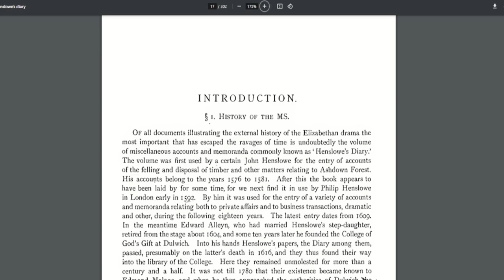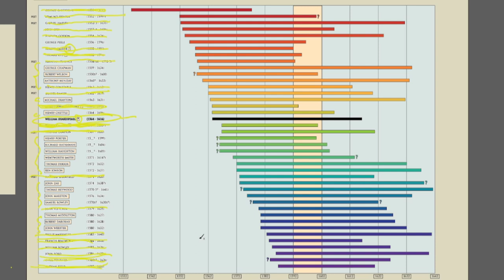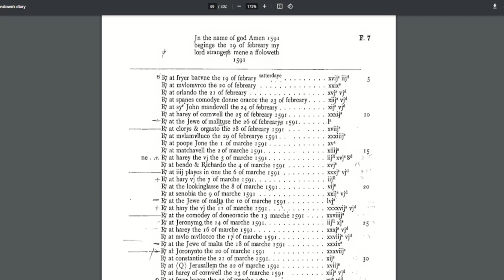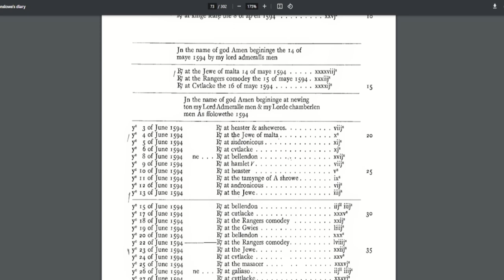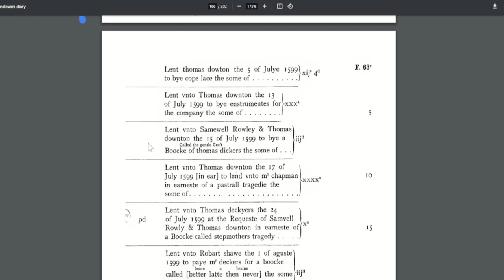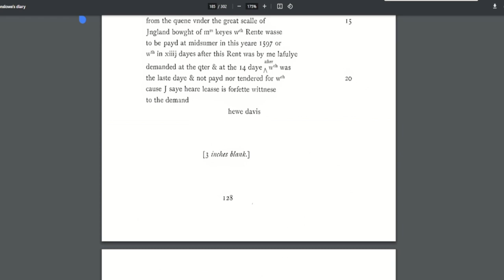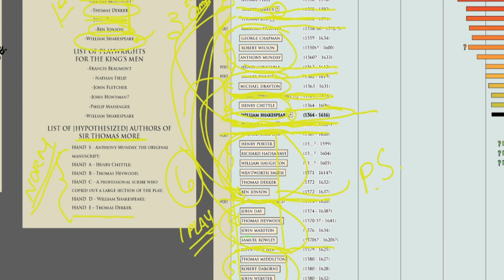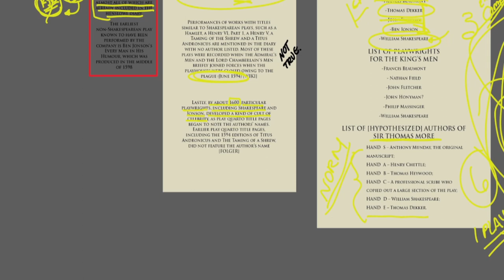Henslowe's Diary - The Key to Shakespeare's Authorship? Ep#7 Shakespeare Authorship Series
Brady & Chance dive into the artifact known as Henslowe's Diary and its significance to understanding Elizabethan Renaissance and SAQ.
::--CHAPTERS--::
0:00 Intro
2:58 What is Henslowe's Diary?
8:50 Timeline of English Renaissance Playwrights/Poets
28:20 Through the Henslowe Diary
1:26:35 Final Point and Closing Thoughts